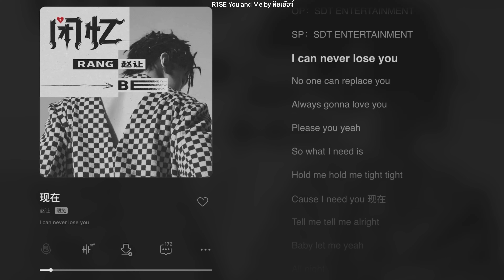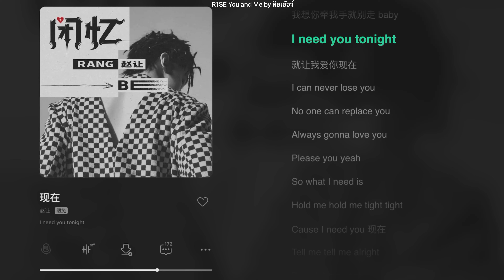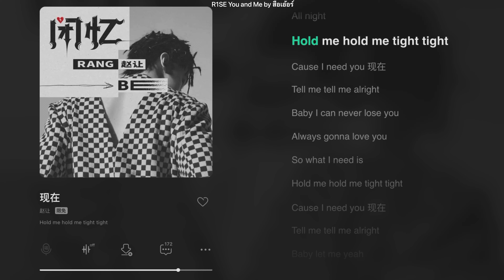《现在》| 赵让 ZhaoRang | 211214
R1SEYouandMeby​สือเอ้อร์